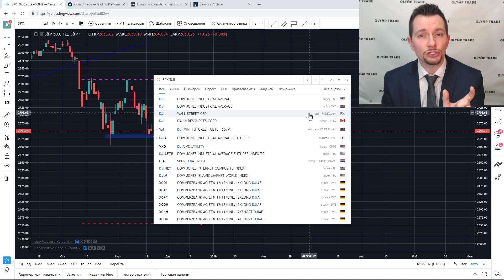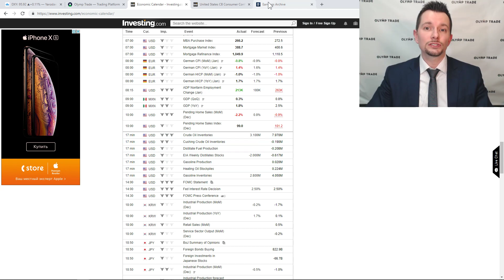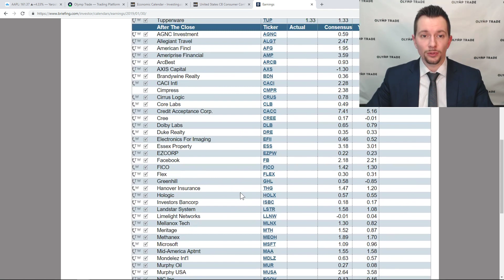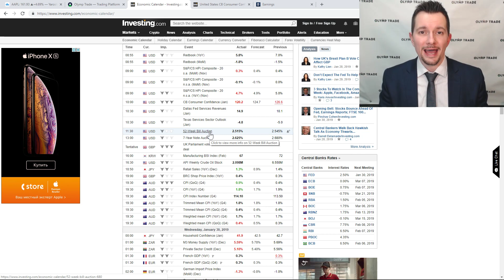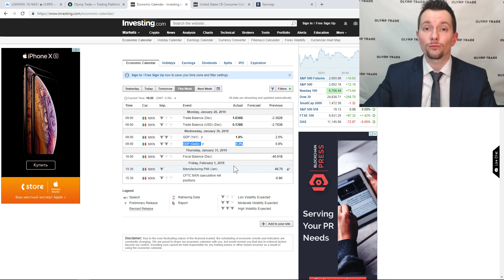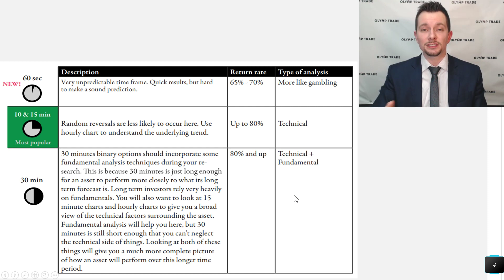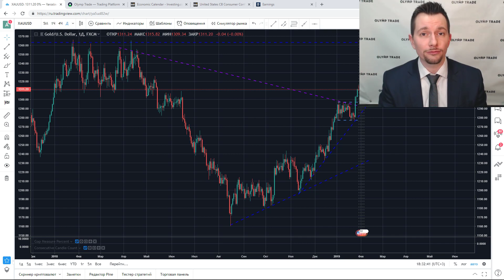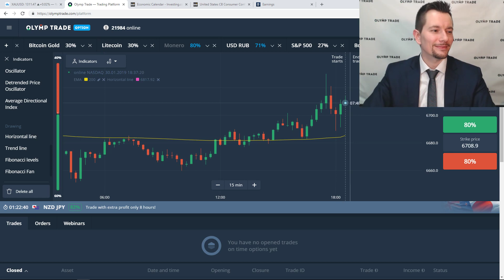Awesome Strategy Wednesday 30.01.2019